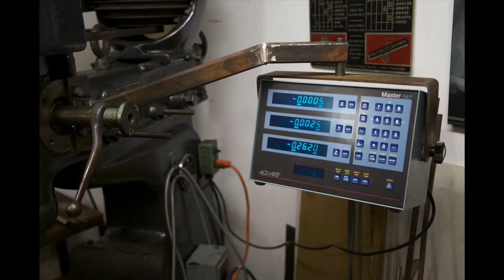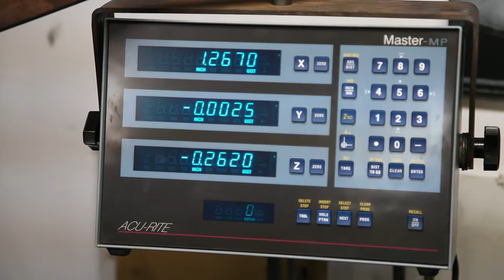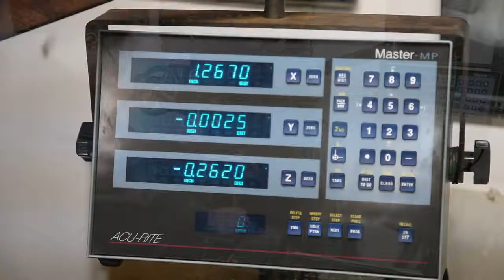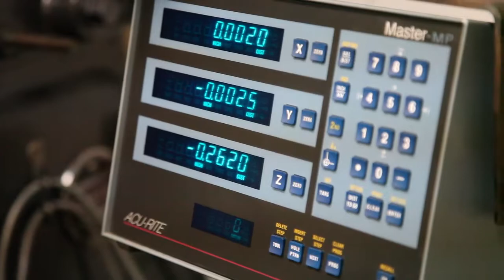DRO is Alive!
On this day my buddy and I fabricated the support arm and mounted the third and final scale for the Acu-Rite Master - MP DRO. It's a big step in the refurbishment of my vintage Gorton milling machine.